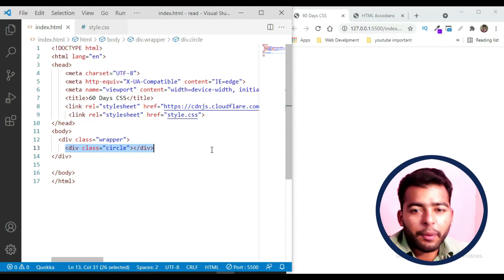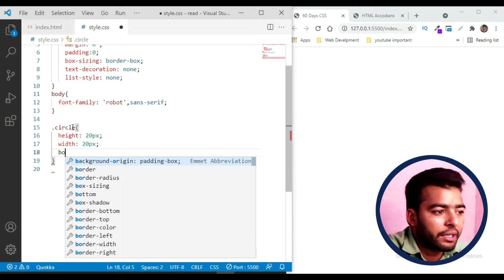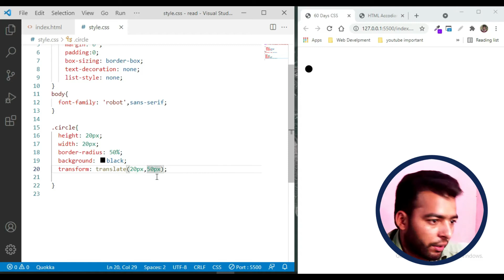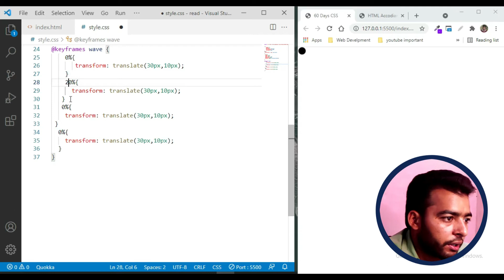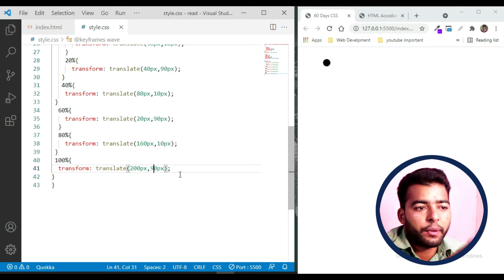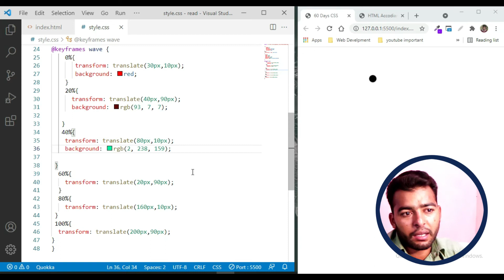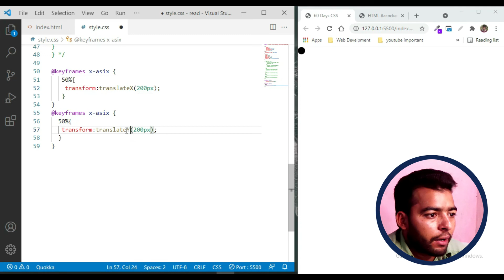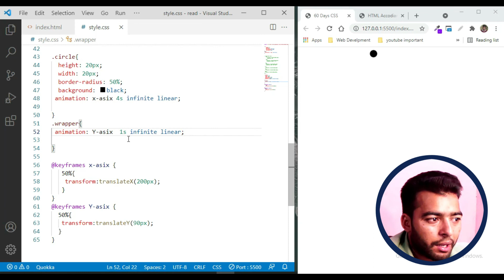Bouncing Ball CSS Animation | HTML & CSS Projects (Day 1/60)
Welcome to Day 1 of our 60-day HTML and CSS project series! In this episode, we kick off our journey with an exciting CSS animation project. You'll learn how to create a mesmerizing bouncing ball animation using CSS. It's a fun and engaging way to enhance your HTML and CSS skills. Follow along with us, and by the end of this 60-day challenge, you'll have a solid foundation in web development.

💹▶  HTML Complete Course
💹▶ Complete CSS Basic Tutorials
💹▶CSS Advanced Topics
💹▶Responsive Website Layouts  Tutorials
💹▶ HTML Form Crash Course
**FIND ME ***